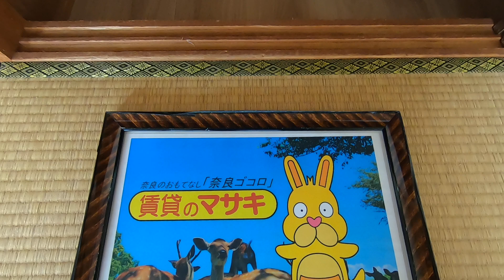【ルームツアー】ル・ソレイユ｜天理市天理駅賃貸｜賃貸のマサキ｜Japanese Room Tour｜002470-6-3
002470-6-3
奈良県天理市田井庄町500-1にあります評判の良い間取りの2LDKマンション【ル・ソレイユ】の物件紹介動画です。

【最寄り駅】
桜井線「長柄」駅 徒歩40分